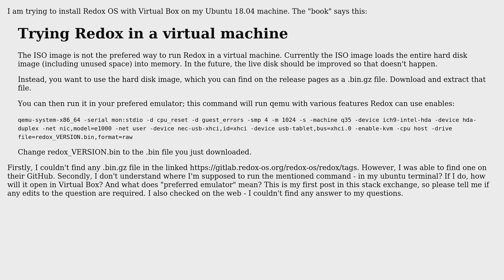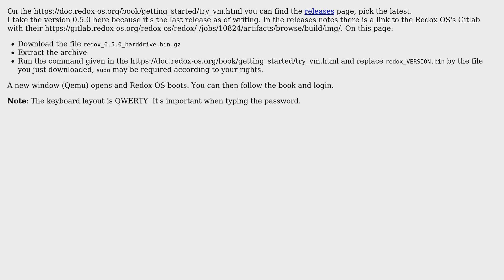Install Redox OS with Virtual Box (2 Solutions!!)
Install Redox OS with Virtual Box

With thanks & praise to God, and with thanks to the many people who have made this project possible! | Content (except music & images) licensed under CC BY-SA | Music | Images & others | With thanks to user Michael Hafner user cubetastic user AnthonyB and the Stack Exchange Network Trademarks are property of their respective owners. You are responsible for your own actions.